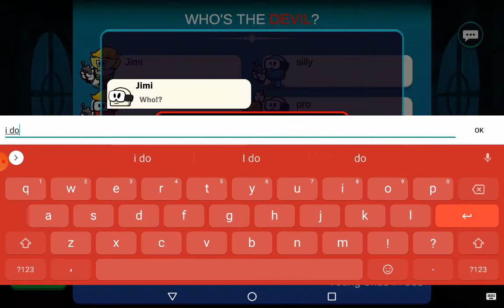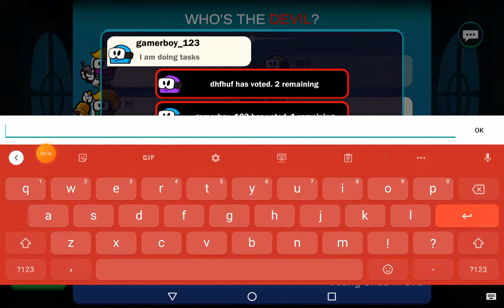playing devil 😈 among us